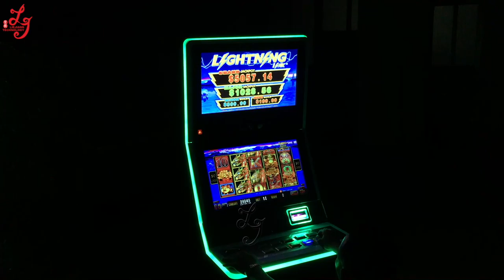Dragon's Rich Lightning Link Video Slot Casino Gambling Games Machines Double Screen For Sale